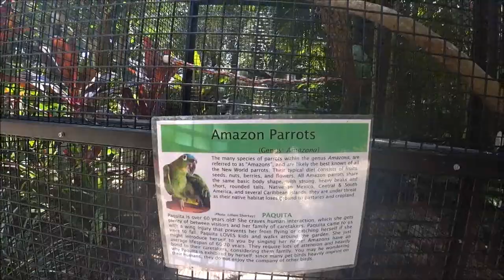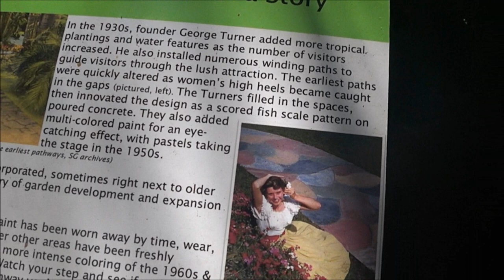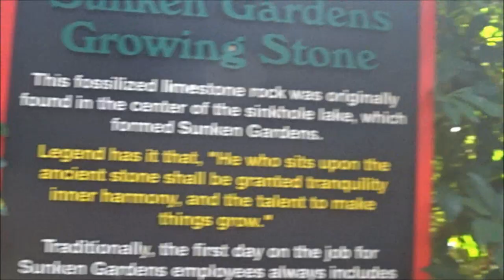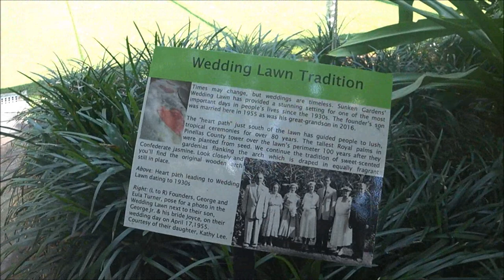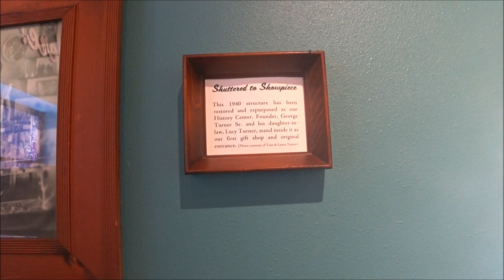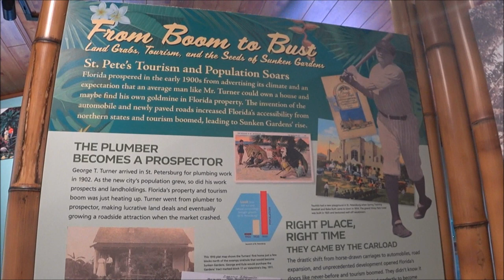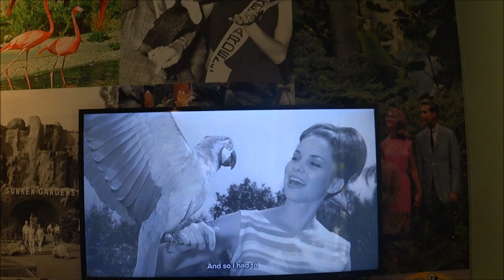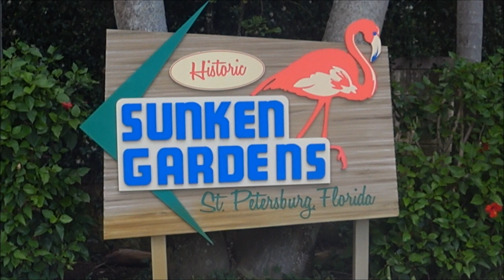Day 2 at the sunken gardens